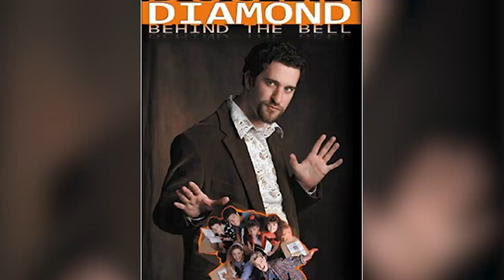This Is What The Saved By The Bell Cast Is Worth Today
The NBC streaming service Peacock has announced a reboot of the high school sitcom, Saved by the Bell, and ‘90s kids are ready to check in with Zack Morris, Jessie Spano, Kelly Kapowski, and all the rest, and see what they’ve been up to in the years since the show went off the air.

However, it doesn’t look like the actors are doing this just for a paycheck, because most of the cast members (especially the returning ones) have done quite well for themselves over the years. Just how well? Let’s take a look at how much the cast of Saved by the Bell is worth today.

Screech went bankrupt | 0:00
Mr. Belding is making bank | 1:48
Tumultuous times for Lisa Turtle | 3:11
Kelly Kapowski's living large | 4:23
Jessie Spano's showbiz misstep | 5:48
Max magically disappeared | 6:54
Tori Scott ditched the spotlight  | 8:05
Zach Morris didn't make much | 9:14
A.C. Slater is the richest | 10:10